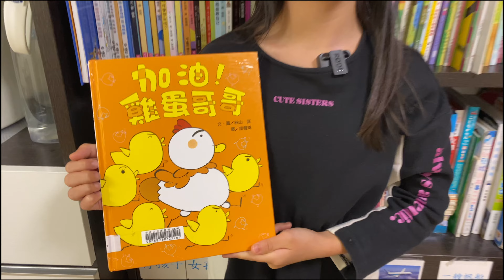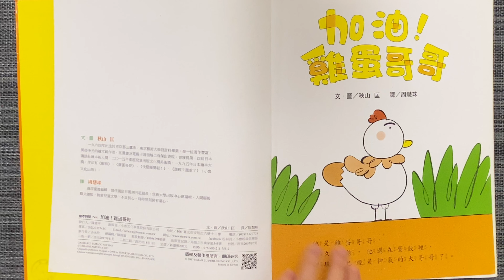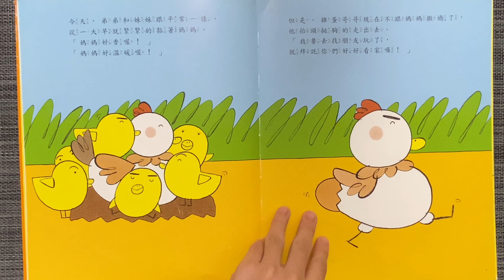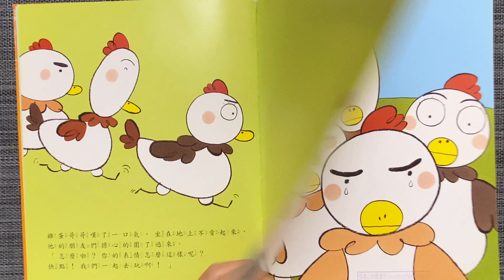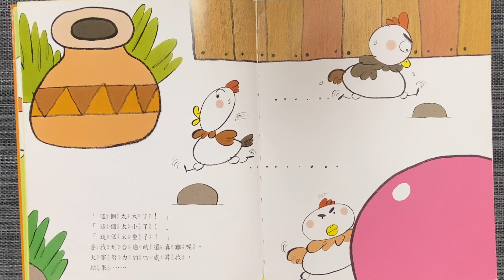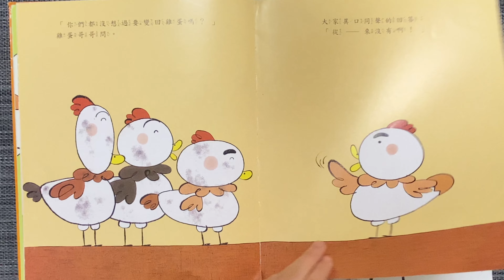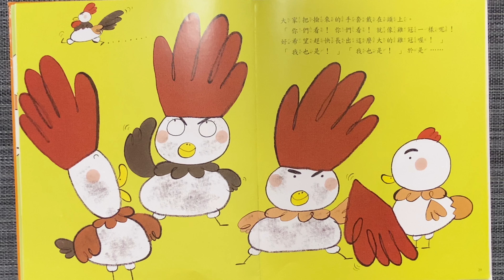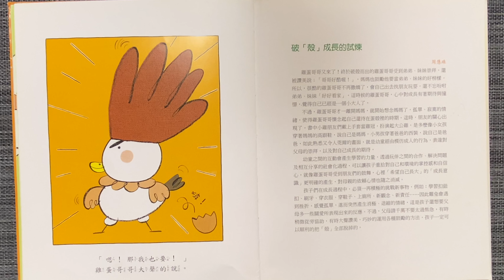廣東話故事 [加油！雞蛋哥哥]@Fely | 粵語兒童故事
小朋友，你哋有冇睇我之前講嘅雞蛋哥哥呢？你又知唔知雞蛋哥哥之後發生咩事呢？

雞蛋哥哥雖然害怕長大，但係朋友嘅鼓勵之下，終於願意衝出舒適圈，做返真正嘅自己。

📕📗📘📙📒有關今次分享的故事書📕📗📘📙📒
加油！雞蛋哥哥
がんばる！たまごにいちゃん
作者： 秋山匡
譯者： 周慧珠
繪者： 秋山匡
出版社：小魯文化

🎈大家快D訂閱【Fely姐姐】頻道啦 ！

 記得要按旁邊個鐘仔 🔔， 一有新片推出，你就會收到通知！